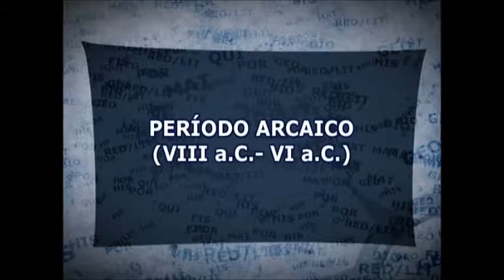HISTÓRIA - GRÉCIA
Pae Editora